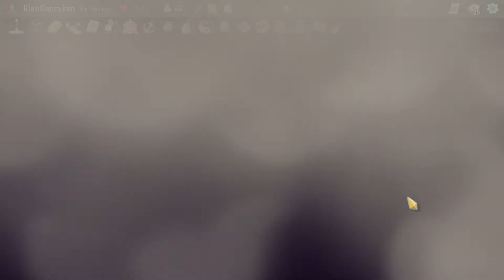Watcher H6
Hey, todays run is all about an early enlightenment combined with expenisve cards, yes this includes deva form and it turned out to be discustingly strong.